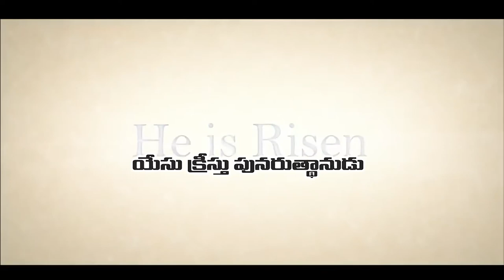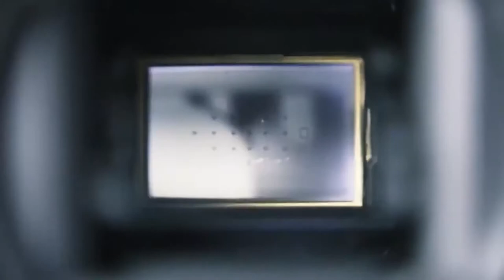03 10 2022 E Jashuva garu